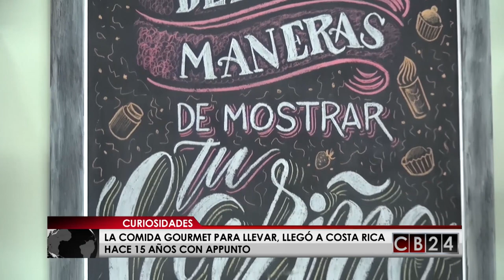Appunto: Arquitecta de profesión y chef de Corazón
La vida la llevó a Costa Rica hace 15 años y se trajo la comida gourmet para llevar, Alexandra Lazarenko, nos cuenta la razón por al que dejó su profesión de arquitectura y se convirtió en una exitosa chef.

Sofía Alvarado

24 Horas conectados con la información